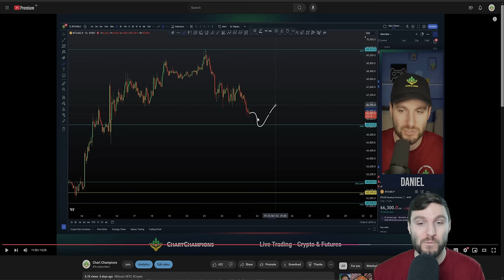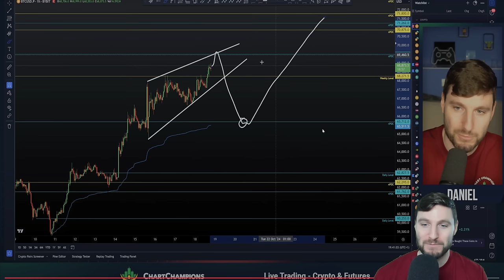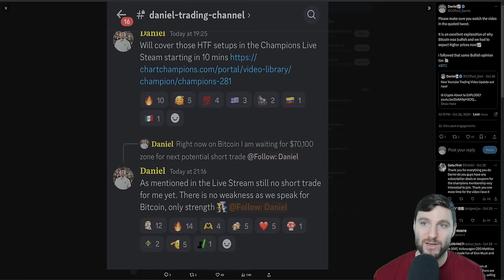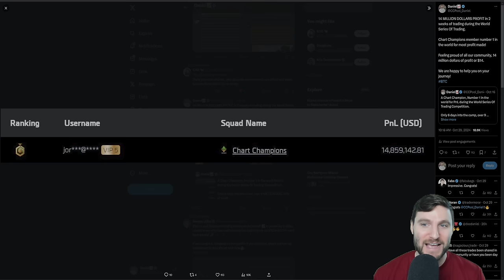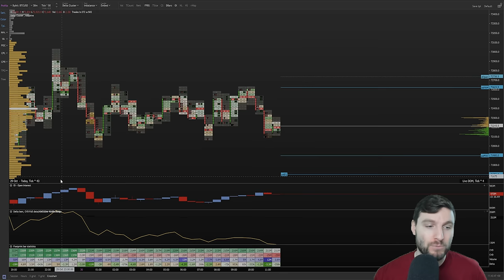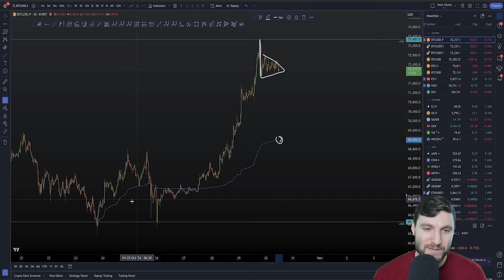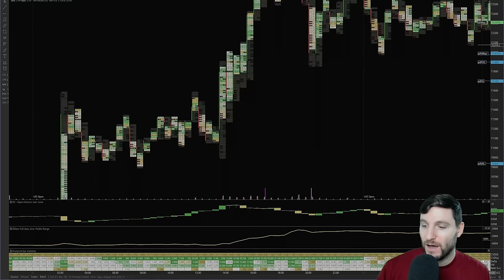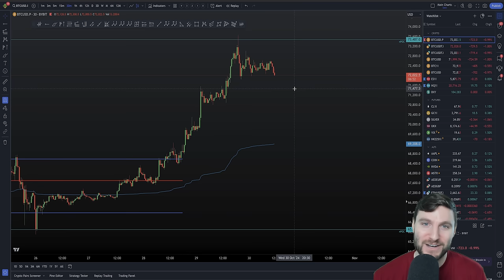Is Bitcoin’s Order Flow Signalling All-Time Highs in 2024?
In this video, Daniel walks through the latest price action on Bitcoin, analyzing the potential breakout to an all-time high. He dives into order flow, delta, and the footprint chart to reveal where he's watching for possible setups and what traders should be aware of as the market tests these key levels.